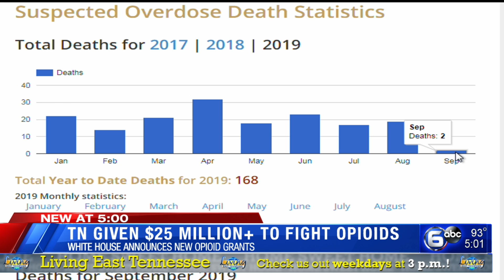Tennessee receives millions to fight opioids